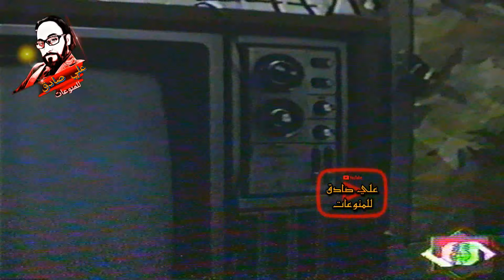جرائم محافظة بغداد 2001